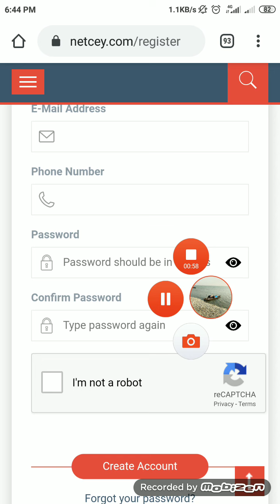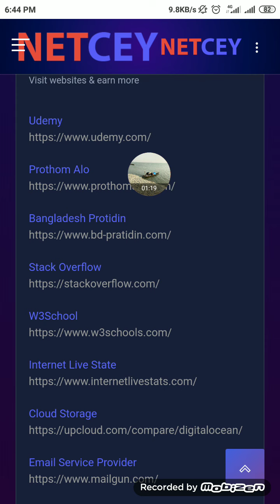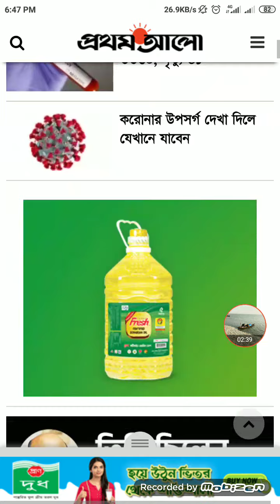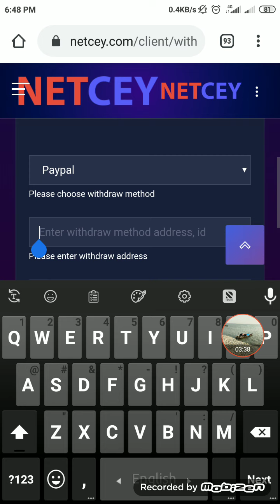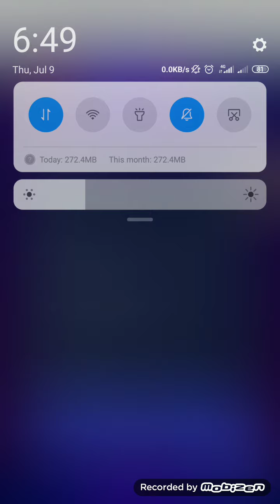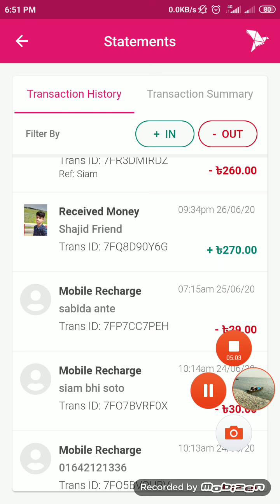লিংকে ক্লিক করে প্রতিদিন 30 টাকা উপার্জন করুন TechE method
আসসালামুয়ালাইকুম বন্ধুরা, আজকের ভিডিওটিতে আপনাদের দেখানো  হবে, আপনি কীভাবে আমাদের কোম্পানির ওয়েবসাইটে দৈনিক 30 টাকা করে উপার্জন করতে পারবেন। আগের ভিডিওটিতে যেমন দেখানো হয়েছিল, আমাদের ওয়েবসাইটে প্রথম আলো পত্রিকার কাজ। যা 100  ডলার হলে তা উইথড্র দেওয়া যায় । কিন্তু আজকের ভিডিওটি মূলত একটি দৈনিক কাজ। এই কাজটিতে আপনাকে প্রতিদিন  10 থেকে 12 লিংকে প্রবেশ করতে হবে এবং সেখানে দুই থেকে তিন মিনিট করে থাকতে হবে । এভাবে 30 মিনিট কাজ করতে হবে।  প্রতিদিন কাজ করে 0.50 আয় করতে পারবে। সেই টাকা তুলতে আমাদের কোম্পানির পেপাল অ্যাকাউন্টটি ব্যবহার করতে পারেন। এবং আপনার যদি পেপাল অ্যাকাউন্ট থাকে তবে আপনি আপনার অ্যাকাউন্টে নিয়ে নিবেন ।প্রতি রাতে 10:30 এ আপনাকে এটি বিকাশে পাঠানো হবে এবং আপনি সবাই 30 টাকা পাবেন। কারণ 12 টাকা পেপাল এবং বিকাশ ভ্যাট দিয়ে কেটে নেওয়া হয়। এর কারনে আপনি  30 টাকা পাবেন। এটি মূলত প্রতিদিনের কাজ।

Assalamualaikum friends, today's video will show you how you will discuss in detail about the daily payment on our company's website. As shown in the previous video, the work of Prothom Alo Newspaper on our website. Which can be withdrawn for 100. And today's video is basically a daily job, in this job you have to enter 10 to 12 links every day for two minutes and thus work for 30 minutes. It can earn 0.50 per day. And if you have a PayPal account, you will withdraw to your account. Every night at 10:30 you will be sent to develop it and you will all get 30 rupees. By doing that you will all get 30 Taka. This is basically the daily work.

some tags

TechE method channel#,Easy Way To Earn Money Online In 2020,How To Make Money Online 2020,make money online,earn money online#,make money online paypal#,make money by link visit#,make money online worldwide,easy ways to make money,work from home#,netcey#,online income bangla,online income bd#,netcey new video 2020#,মাসে অন্তত ১০ হাজার টাকা আয়ের দারুন উপায়#,Corona virus,NEW EARNING online job netcey,How to earn money online in Bangladesh@,Online income,